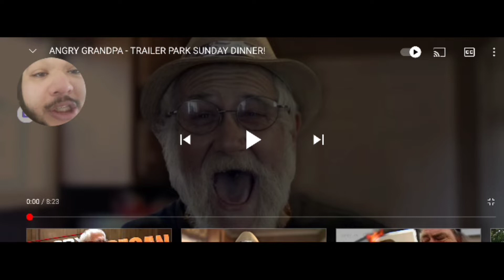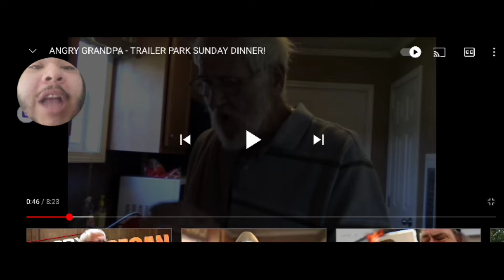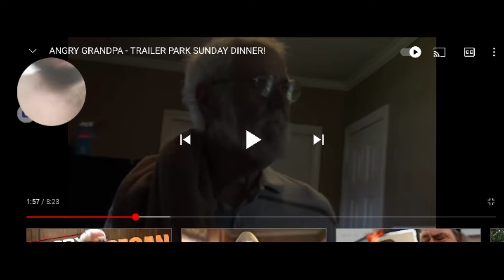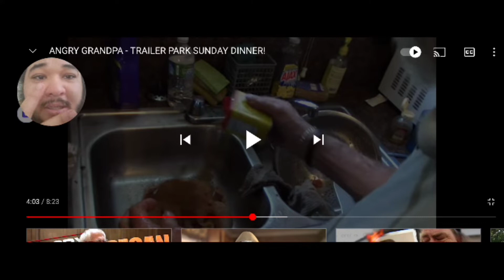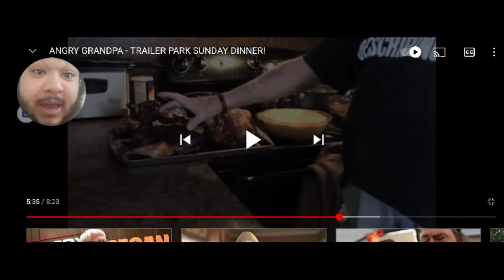ANGRYGRANDPA TRAILER PARK SUNDAY DINNER REACTION